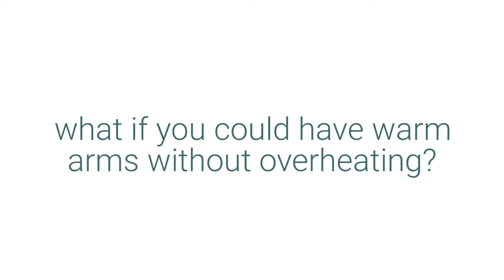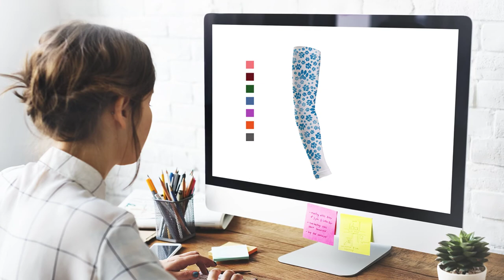The Secret Weapon To Ultimate Scrub Comfort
A scrub wearers day is always unpredictable. A nice cool, easy day can quickly turn into madness leaving you hot, sweaty and regretting that undershirt you put on. Well, we've got something that can help with that!